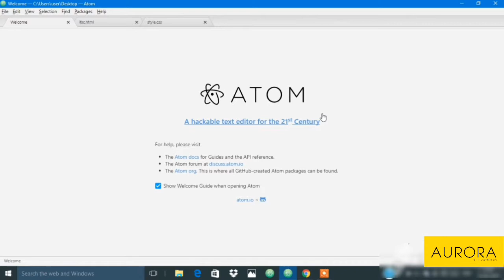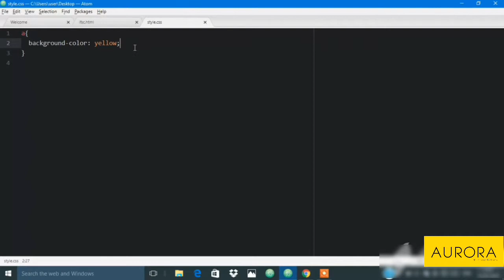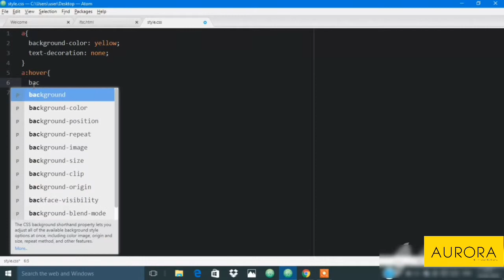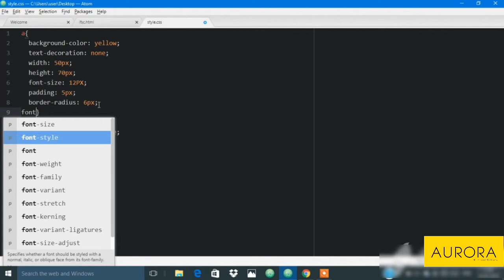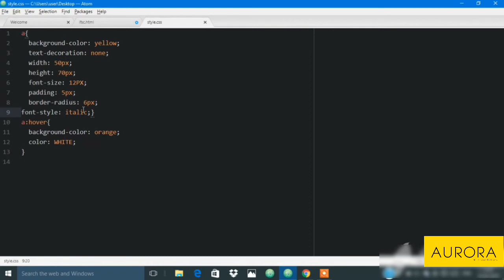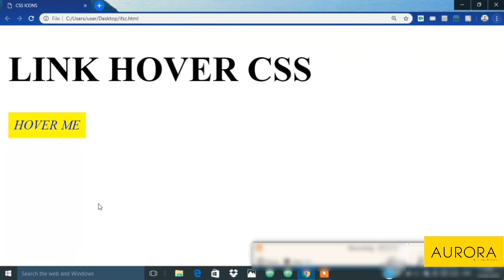How to create Hover Over Effect on text [Hindi]